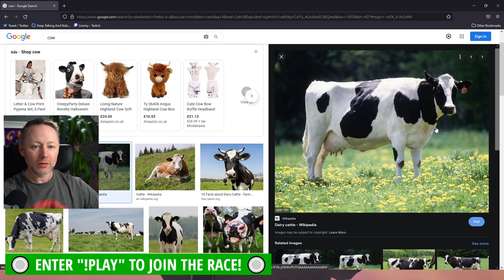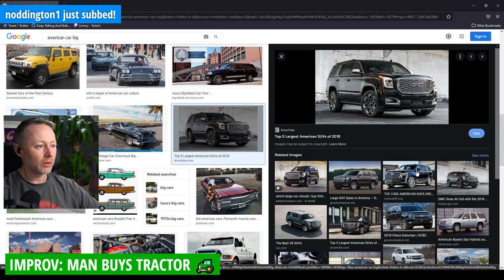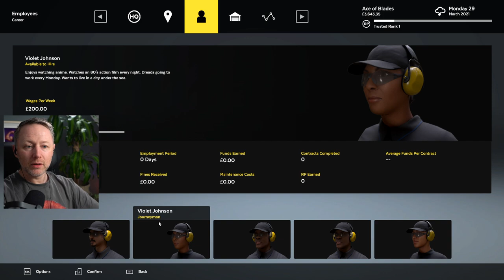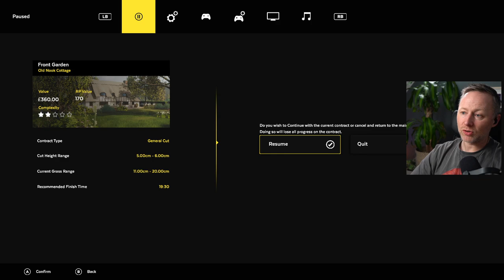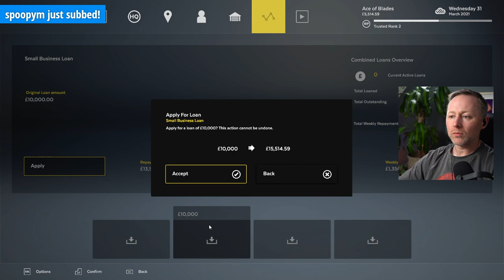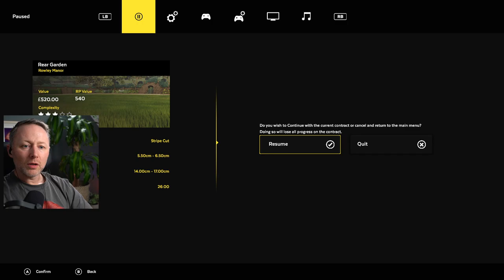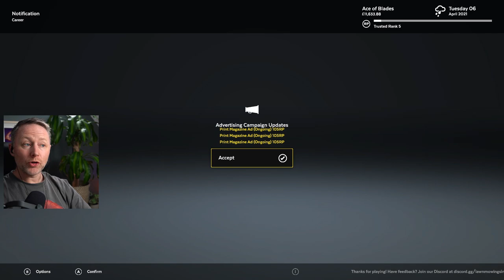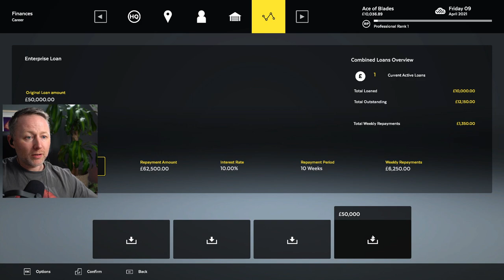Limmy Twitch Archive // Improv & Lawn Mowing Simulator // [2021-08-19]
0:00 Intro & chat
00:31:10 Marbles
00:37:40 Improv: Man Buys A Tractor
1:25:50 Lawn Mowing Simulator